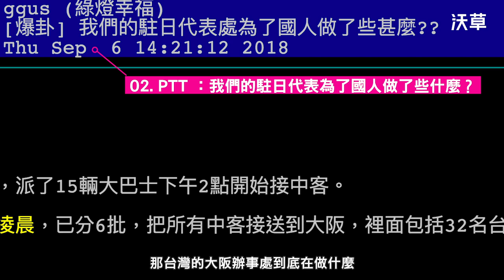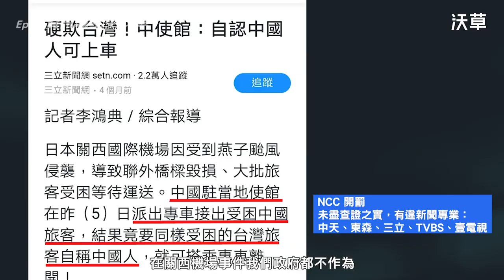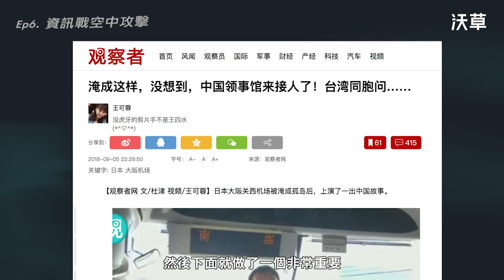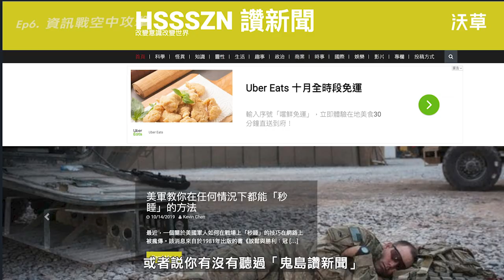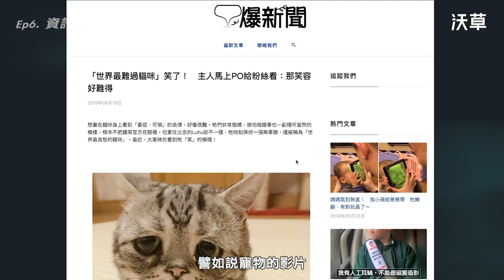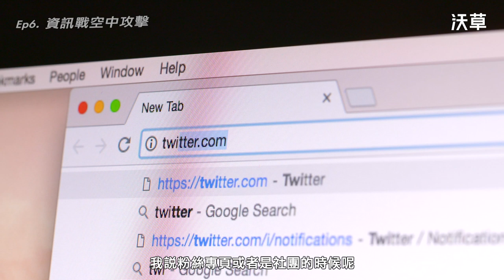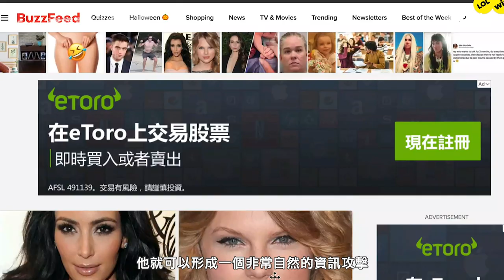沃草【資訊戰然後呢 EP6】網紅、內容農場：中國對台灣資訊戰的空中攻擊！沈伯洋 5min 精華版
資訊戰每週三更新來了！
PUMA老師本週來談中國對台灣資訊戰的空中攻擊手法：網紅

假消息從中國網紅的微博到各種內容農場，再傳到你手機裡的各個群組。

還記得關西機場事件嗎？這就是一起中國成功的資訊戰攻擊台灣事件。關西機場是從中國網紅的微博「洪水猛獸baby」開始的假訊息，並在各種內容農場裡傳播，最後影響輿論。

內容農場一開始會先用各種可愛的小狗小貓影片來偽裝，騙取你的信任，或是用各種七分真三分假的資訊，混淆你的認知。

你以為沒有人看內容農場嗎？事實上台灣可能有許多人天天都在看那些內容農場，包含 密訊 怒吼 鬼島讚新聞 江湖百曉生 等等，這也是台灣社會越來越紛亂的原因之一。

沈伯洋老師揭露：
📎假訊息傳播路徑：微博 ➡ 中國內容農場「觀察者網」 ➡ 台灣各種內容農場「密訊、怒吼、讚新聞」➡ 台灣媒體新聞、政論節目炒作、PTT輿論 ➡ 你手機裡的各個群組

📌每個人都可能成為內容農場的受害者，要特別小心群組裡各種似是而非的訊息，背後可能有來自中國故意製造混亂的資訊攻擊！📌

面對資訊戰，最重要的就是要認知到資訊戰的存在，重建社會彼此的信任，減少對立。 大家趕快分享影片，讓更多人知道現在就是戰爭狀態！

🔔沃草團隊與沈伯洋老師合作，線上函授講解資訊戰，讓大家第一手了解目前資訊戰最新狀況，將在每週四中午12:00 沃草Youtube頻道播出。

Credit
腳本：沈伯洋、王希
影音：陳東